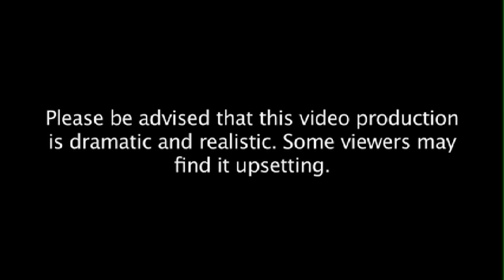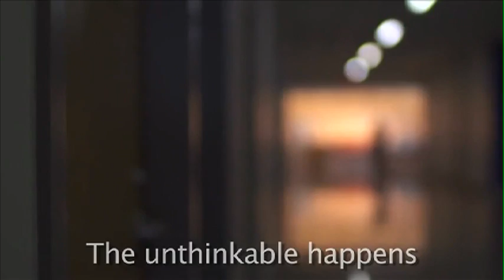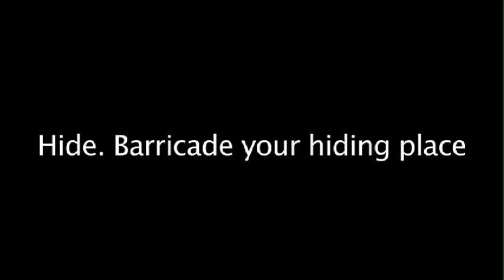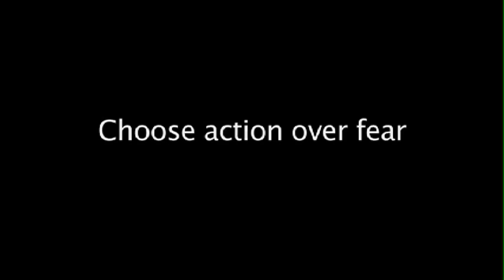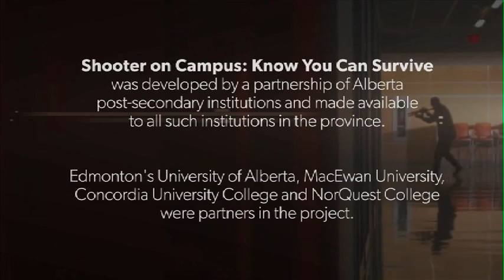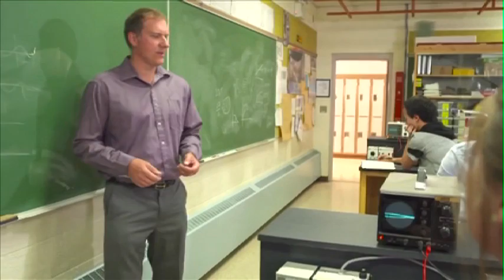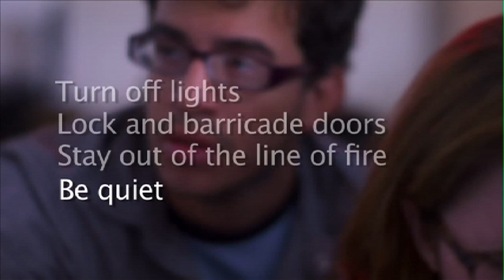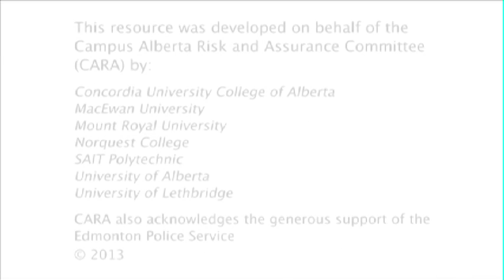Shooter on Campus - Know you Can Survive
How to survive an active shooter event on campus - simple advice that could save you anywhere you travel.